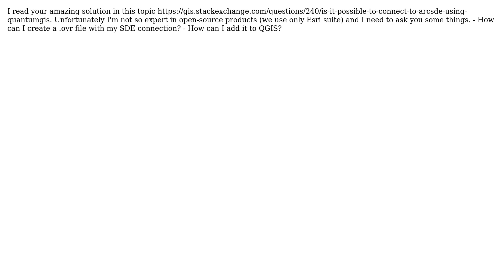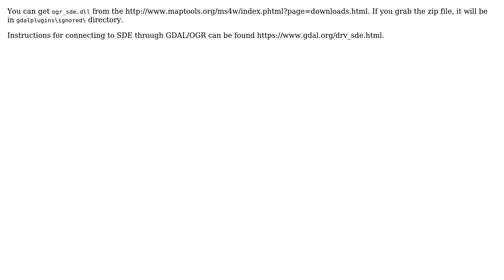GIS: How to connect QGIS to SDE? (3 Solutions!!)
GIS: How to connect QGIS to SDE?

With thanks & praise to God, and with thanks to the many people who have made this project possible! | Content (except music & images) licensed under CC BY-SA | Music | Images & others | With thanks to user Sasa Ivetic user Matteo Lonardi user Marica user JGH user Giovanni Manghi user Bill the Lizard and the Stack Exchange Network Trademarks are property of their respective owners. You are responsible for your own actions.